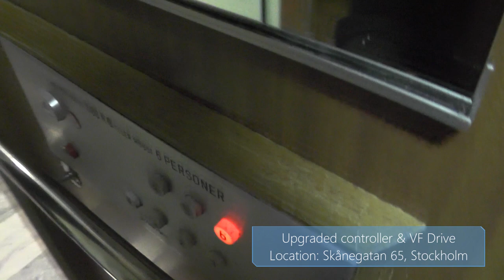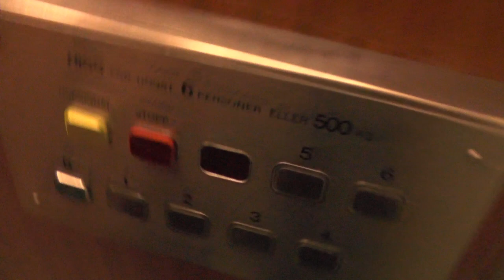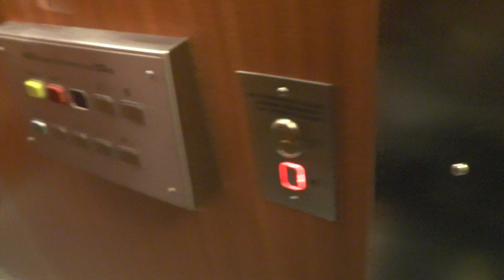2x Schlieren (Modded) Traction elevators @ Skånegatan 63-65, Stockholm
Manufacturer:
Installation year:
Current moderniser:
Latest modernisation year:
Serial Number:
Capacity: _Kg (_lbs.) - _ Persons
Floors: _ =

Location:2x Schlieren (Modded) Traction elevators @ Skånegatan 63-65, Stockholm (Södermalm) SWEDEN!